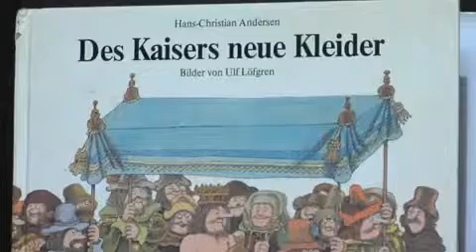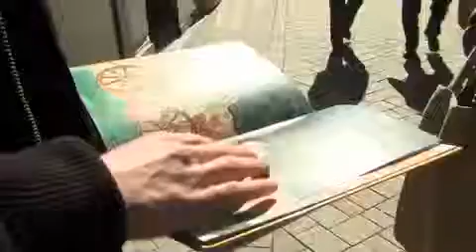Kinderbücher im Wandel der Zeit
Oldenburg, 02 April 2013: Von Erich Kästner bis Astrid Lindgren: Heute ist internationaler Kinder- und Jugendbuchtag. Anlässlich des 208. Geburtstags von Hans-Christian Andersen wird dieser Tag gefeiert.